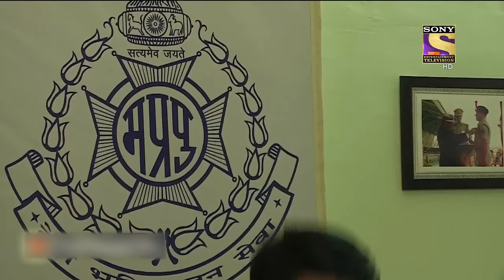Best Of Crime Patrol - A Dreadful Attack - Full Episode